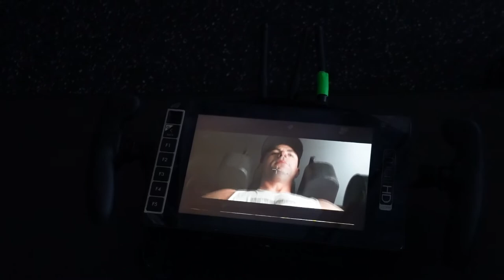DAY IN THE LIFE | JACKED FACTORY PHOTO SHOOT BEHIND THE SCENES | UNFILTERED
In this video we are behind the scenes at my most recent Jacked Factory photo shoot where you'll see everything that goes into producing professional grade fitness content! Also I give away some tips on hitting your daily protein goal when on the run!